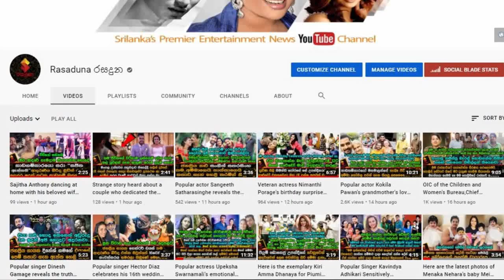නෙහාරා මේනකගේ මෙයිලි බබා තාත්තිත් එක්ක එකතුවෙලා බාබී ගර්ල් සිංදුව කියපු අපූරුව බලන්නකෝ.| Meili Baby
අම්මෝ මේ කෙල්ල නම්..